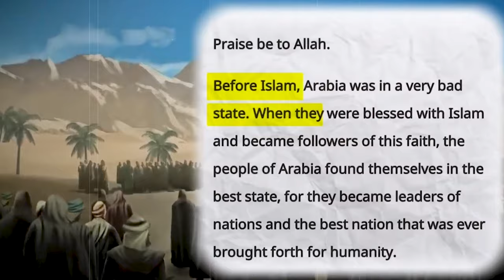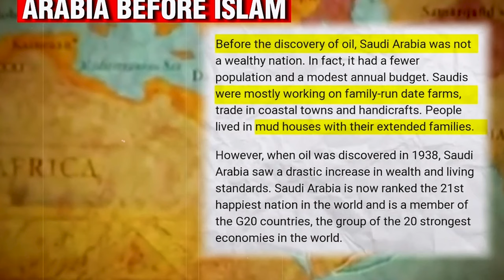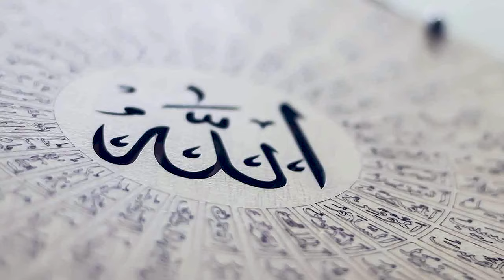A Historical Overview of the Pre-Islamic Arabs | ImadUddin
A Historical Overview of the Pre-Islamic Arabs

In this video, we take a look at the lost world of pre-Islamic Arabia, the birthplace of Islam. We explore the history, culture, and religion of this ancient land, and learn about the people who lived there before the rise of Islam.

We'll discuss the Bedouin tribes who dominated the Arabian Peninsula, the polytheistic religions that were practiced in pre-Islamic Arabia, and the important role that Mecca played in the region. We'll also look at the impact of pre-Islamic Arabia on the development of Islam, and how the teachings of Muhammad were shaped by the culture and traditions of this ancient land.

This video is a fascinating look at a time and place that is often overlooked, and it provides valuable insights into the origins of Islam.

pre-Islamic Arabia
Bedouin tribes
polytheistic religions
Mecca
Islam
Muhammad PBUH
history
culture
religion
Arabian Peninsula
desert kingdom
lost world
birthplace of Islam
fascinating look
origins of Islam

Experience the power of support! For just $5, you can buy us a coffee, but to us, it's worth more than $500. Help us deliver top-quality content by supporting our channel. Join us now and enjoy an exclusive journey of exceptional experiences. Invest in us, and we'll invest in creating an extraordinary future together. Thank you for your invaluable support!

Product Links (my suggestions):-

Under 1,000
Under 2,000
My Mic / Its Alternative
My Future Mic

Filters I Use

My Editing Earphone
Headphones ( Under 400)
PC (Similar to Mine)

0:00 Intro
0:28 Arabian Peninsula
1:07 Religion in pre islamic arabia
1:20 Arabia Before Islam